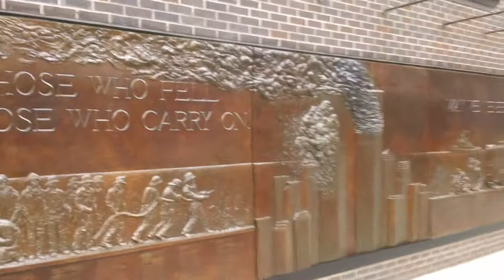FDNY 9/11 Memorial at Engine 10 / LADDER 10 Liberty St.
A memorial on the side street off Liberty Street of Ladder 10 and Engine 10 across the street from the World Trade Center site.